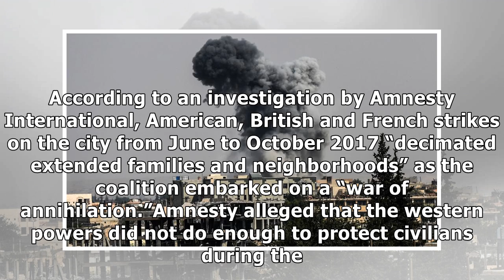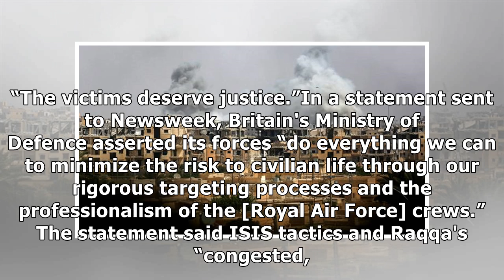News U.S.-led coalition accused of war crimes in Syria, may have killed hundreds of Raqqa civilians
The U.S.-led coalition fighting ISIS may have committed war crimes as its airstrikes rained down on ...